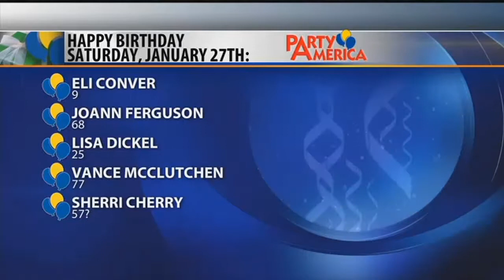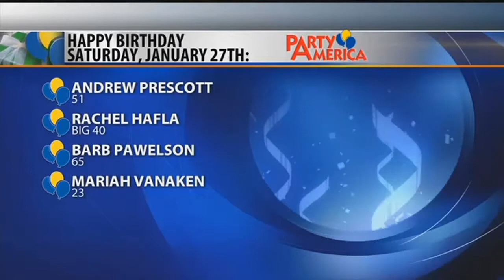Birthdays and anniversaries on Montana this Morning 1-26-18